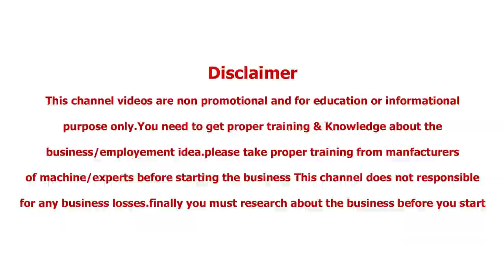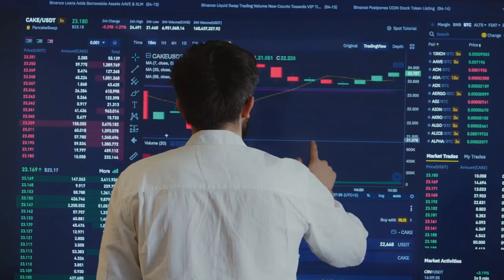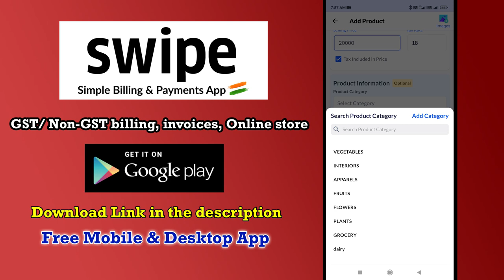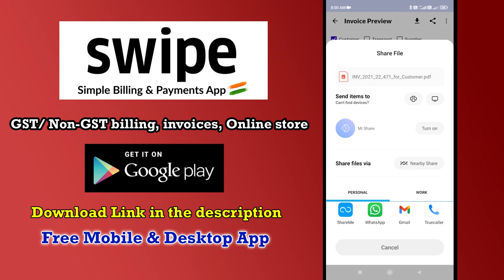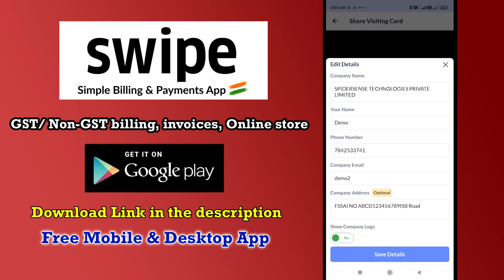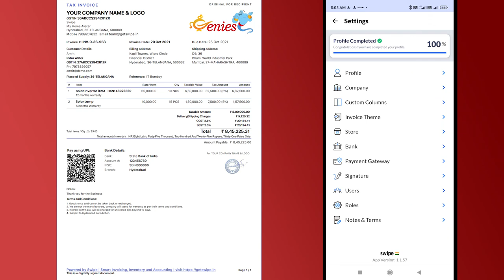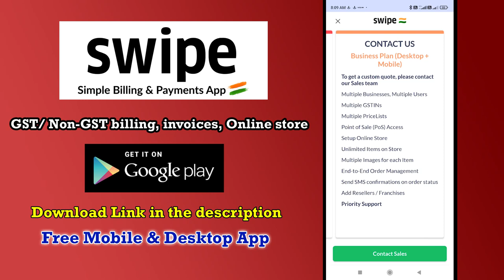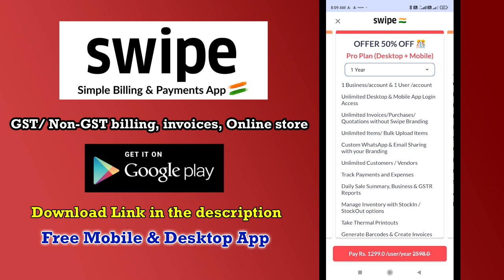Free billing App | Best billing software for mobile & desktop | GST | Small Businesses 🇮🇳 | Retail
Swipe is India’s #1 FREE billing, payments & online store app

to know more

Key Features

✔️ Create Invoices/ purchase orders/ quotations in 10 seconds

✔️ Share bills on WhatsApp and Email.

✔️ Multiple Invoice formats and Customized Invoices

✔️ Manage Inventory

✔️ Track Payments/ expenses

✔️ Get GST/sales/stock reports & business insights

✔️ Set up your online store with product images and details/ add offers/ categories/ banners etc.

Machinery suppliers  Links:  Not availbe